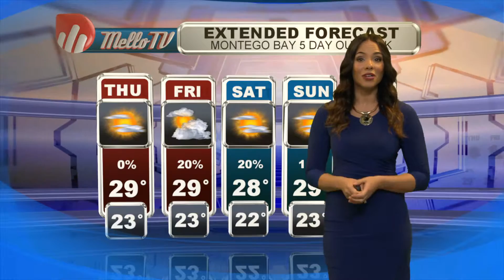Weather for Montego Bay United